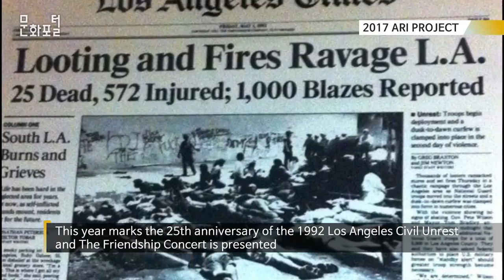[LA/해외문화PD] The Friendship Concert - Unity in Diversity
문화포털 문화PD 블로그▽

2017년 4월 28일 금요일 LA한국문화원에서는 「2017 ARI Project의 첫 무대인 우정의 축제 가 개최되었습니다.

On April 28th, Korean Cultural Center Los Angeles held “The Friendship Concert - Unity in Diversity” as part of the 2017 ARI PROJECT: Performing Arts Series.

우정의 축제 ‘다양성 안에서의 조화’ (The Friendship Concert ‘Unity in Diversity’) 라는 주제를 담은 이번 공연은 Los Angeles 시의 가장 큰 아픔 중 하나인 4.29 LA폭동 25주년을 맞아 그때를 기억하고, 공연을 통하여 다인종 커뮤니티간의 교류와 화합, 그리고 우정의 메세지를 전하는 행사가되었습니다.

This year marks the 25th anniversary of the 1992 Los Angeles Civil Unrest and The Friendship Concert is presented to remember the LA Riots through the promotions of tolerance, diversity, and love.

이번 공연에는 한국계 무용가 김영주를 비롯하여 흑인안무가, 남미계 미국인, 중국계 미국인 댄서, 미국인 무용가 등 여러 인종, 다양한 장르의 아티스트들이 참여해 음악과 무용 등을 선보여 객석을 가득매운 관객들과 함께 풀어나갔습니다.

Participating artists include Juli Kim (Artistic Director TAP), Julia Schafer, Paco Arroyo, Yolanda Arroyo, Pat Tayor, James Mahkween, Yoonsuk Choe, Hyunjung Melody Shim, Cehleste Lanuza, and Yuanyuan Jia, and they are all joining together at KCCLA for this special performance.

1. MAYA ANGELOU SUITE

Dancers: Ajah Mumhammad, LaRonica Southerland, Chatiera Ray, LaTrice Postell

Shianne Winston / Choreographer: James Mahkween

2. SALPURI

Dancer: Juli Kim

3. TRUTH-BLITH

Dancer: Julia Schaffer, Yuanyuan Jia

4. DREAM VISION

Trio - Duet

Dancers: Celeste Lanuza William Clayton and Carly Cannata

Singer/Spoken Artist: Marcos Hernandez

5. AH-JAENG IMPROVISATIONAL

Dancer: Juli Kim / Choreographer: Park Keum Suel

6. CITY CALLED HEAVEN

Dancers: Keishas Clark-Booth, Albertossy Espinoza, James Mahkween, Ilze Mattson, Bridget Murano, Sarah Platte, Latrice Postell, Jason Poullard, Stacey Strickland, Sharif Washington Rhone / Choreographer: Pat Taylor

7. JOY

Dancer: Juli Kim / Accompanied by Korean ensemble

8. KOREAN ENSEMBLE-Sounds of Wind (Indian Flute) - Harmonica Fantasia -Love Poem

Wind: Yoonsuk Choe / Voice: Hyunjung Melody Shim

9. ESENCIA FLAMENCA

Artists: Paco & Yolanda

10. FIVE DRUM DANCE

Dancer: Juli Kim

인터뷰1

이번 공연은 LA 429 폭동 25주년을 맞아서 우리 한인들과 흑인, 라티노 예술가들이 모여 과거의 상처를 치유하고 화합하는 메시지를 전하고자 준비하게 되었습니다.

This Friendship Concert brought artists from diverse country together to convey a message of harmony and heal the wounds of 1992 Los Angeles Riots.

인터뷰2

이번 공연은 모두가 함게 LA 4.29 폭동 25주년을 기념하는 자리로, 각자의 문화권을 벗어나

다양한 인종이 함께 모여 화합할 수 있다는 점에서 아티스트로써 매우 중요한 자리라고 생각합니다.

인터뷰3

너무 좋았어요. 저에게는 새로운 경험이였어요. 다양한 형태의 공연을 보며 새로운 시각을 가지게 되어 좋았습니다.